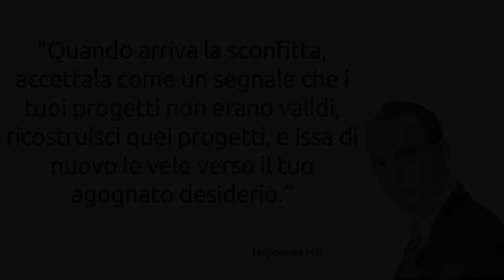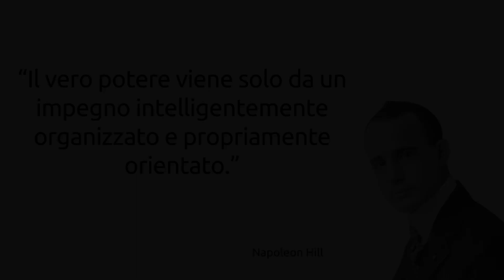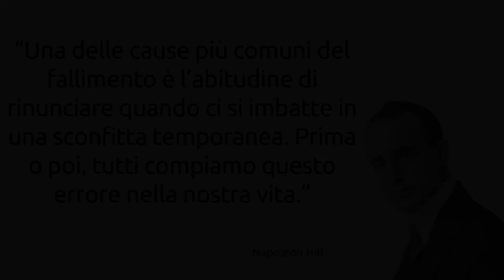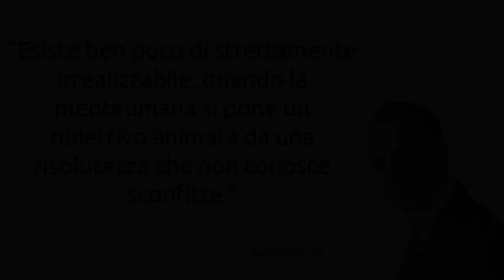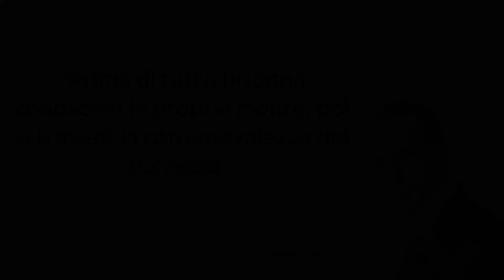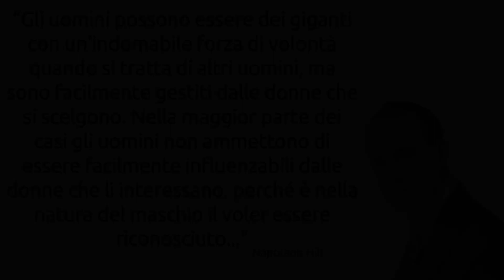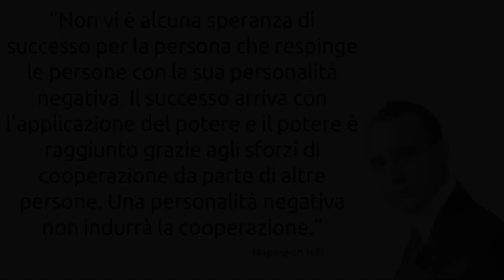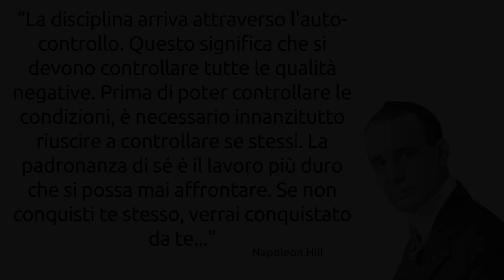Napoleon Hill Frasi, citazioni e aforismi